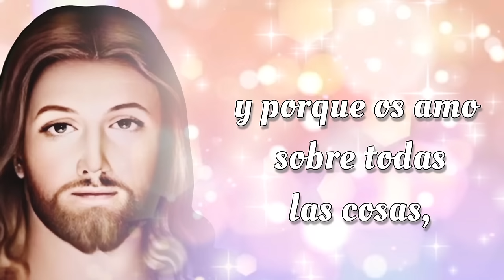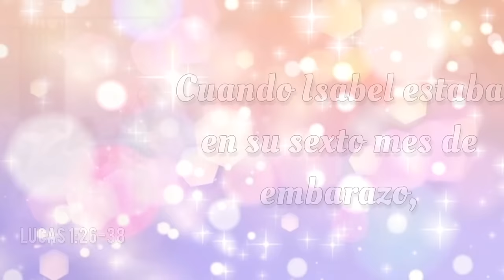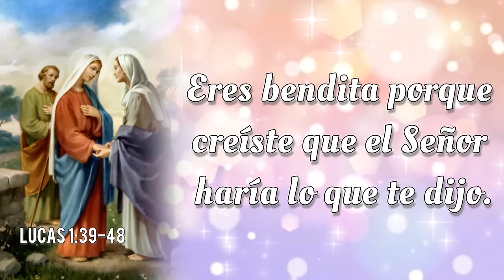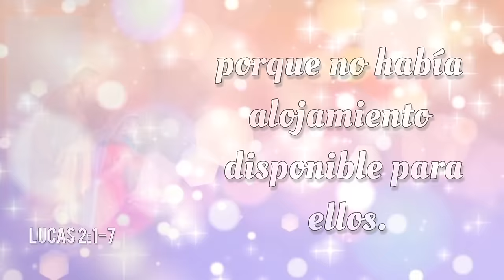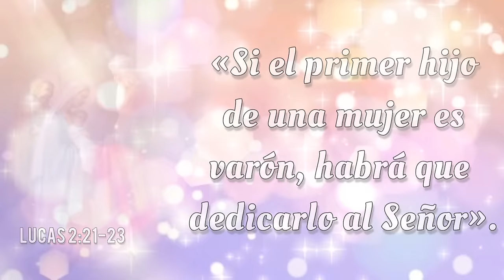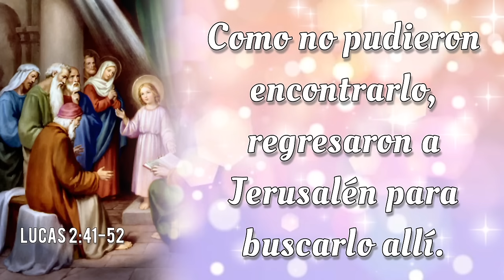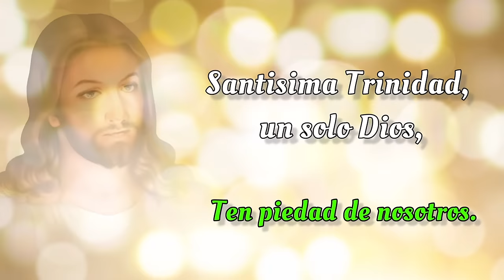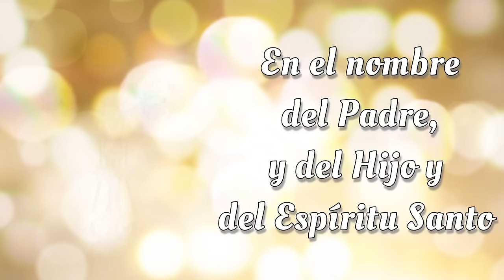SANTO ROSARIO COMPLETO con Letanías 🌟 Sabado 24 de Agosto 2024 🌟 Misterios Gozosos 🌟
SANTO ROSARIO COMPLETO con Letanías 🌟 Sabado 24 de Agosto 2024 🌟 Misterios Gozosos 🌟 Rosario de Hoy🌹

Bienvenidos al SANTO ROSARIO del Sabado 24 de Agosto 2024. En el Rosario de Hoy vamos a meditar los Misterios Gozosos. Además, al finalizar el Rosario, elevamos nuestras voces en Letanías, buscando la intercesión del a Virgen María y la protección de San Miguel Arcángel.🙏

00:00 - Introducción  📿🌟
00:46 - Acto de Contrición 🙏
01:23 - Credo de los Apóstoles 🙏
03:49 - Primer Misterio 👼 La anunciación del Ángel Gabriel a María.
09:30 - Segundo Misterio 🤰 La Visitación de Nuestra Señora a su prima Isabel.
14:40 - Tercer Misterio 👶 El Nacimiento de Nuestro Señor.
19:41 - Cuarto Misterio 🏛️ La presentación de Nuestro Señor en el Templo.
24:27 - Quinto Misterio ✝️ El Niño Jesús perdido y hallado en el Templo.
30:07 - Salve Regina
30:49 - Letanías 🕊️
34:39 - Oh Dios, cuyo unigénito Hijo 🙏
34:58 - Bajo tu Amparo 🛡️
35:23 - Oración a San Miguel Arcángel 🛡️😇
35:48 - Conclusión 📿